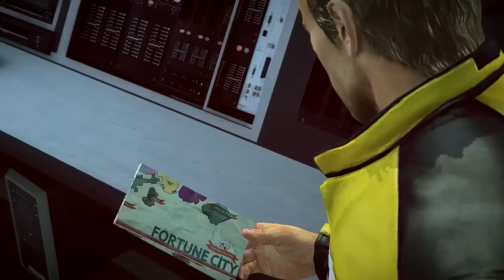Dead Rising 2 - Episode 2 (First Zombrex)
Spartan KICK! Had to re-record and replay all the way up to this part because I didnt have my mic on when recording the first time, IT WILL NOT HAPPEN AGAIN!